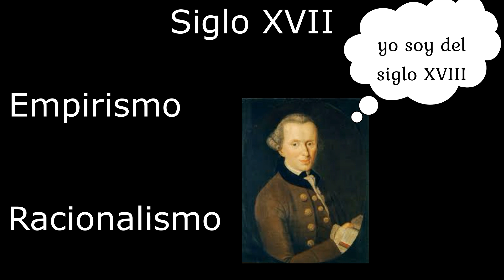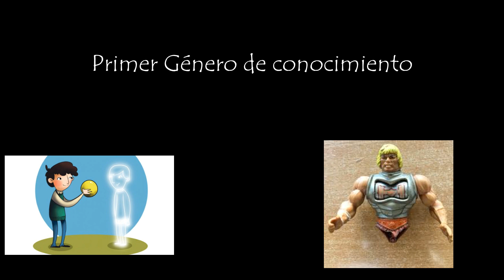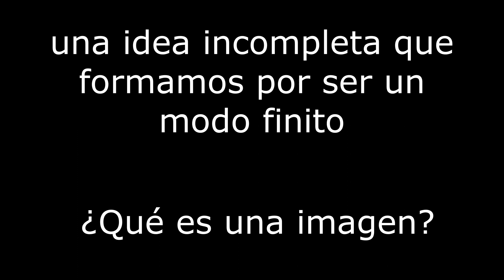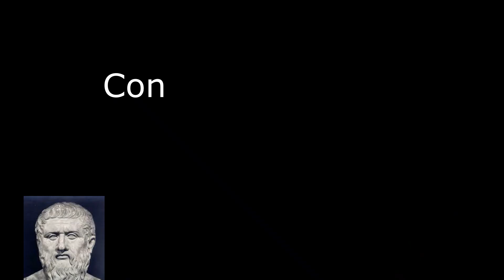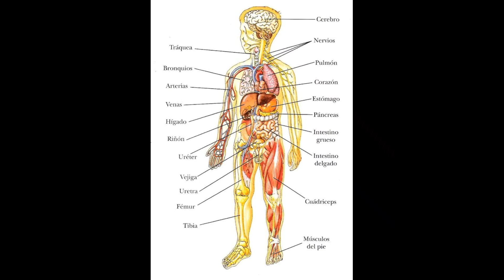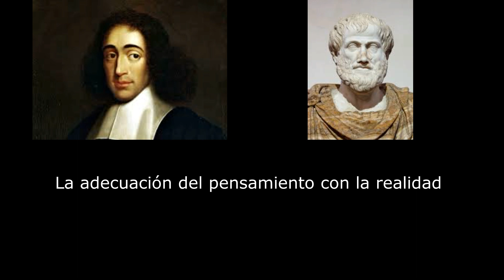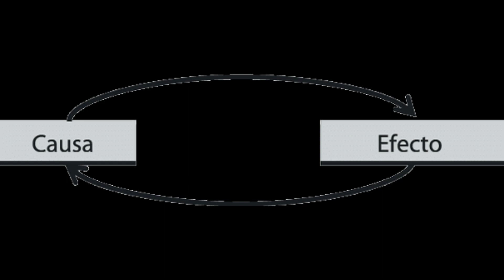3/12 Ética II: La teoría del conocimiento de Spinoza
Mis queridos Casiopeos seguimos con nuestros videos de la Ética demostrada en orden geométrico. En esta ocasión la segunda parte de la segunda parte, la teoría del conocimiento.